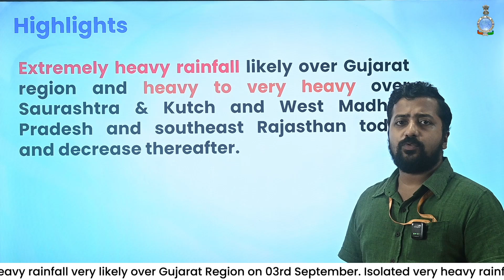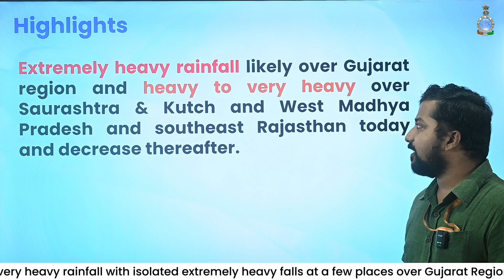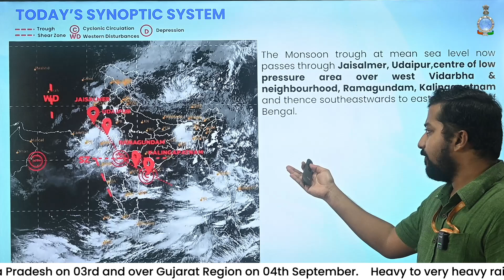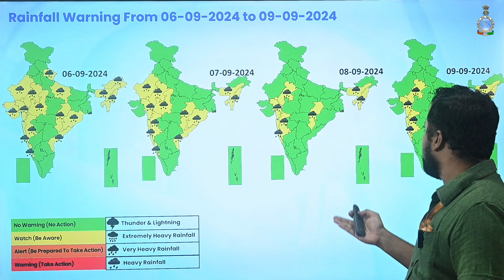Extremely heavy to exceptionally heavy rainfall at isolated places likely in South Gujarat region